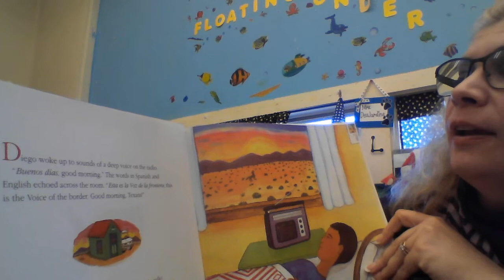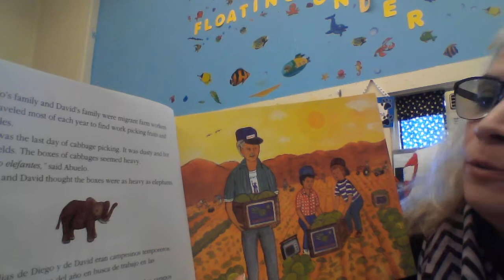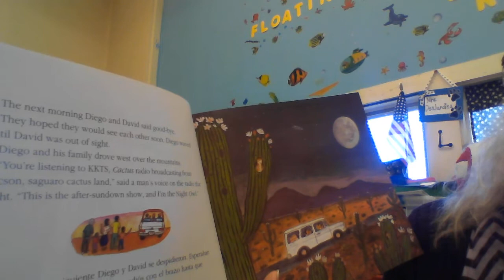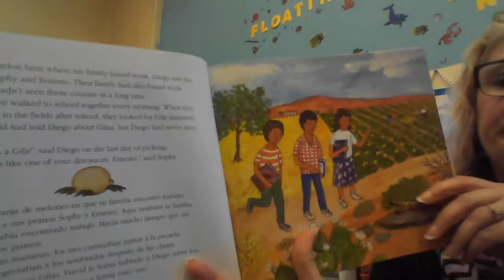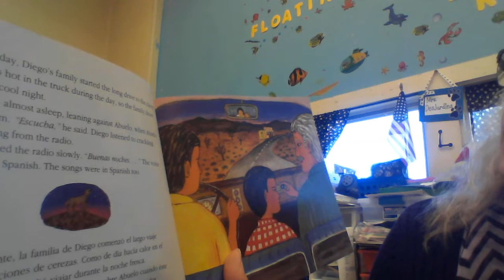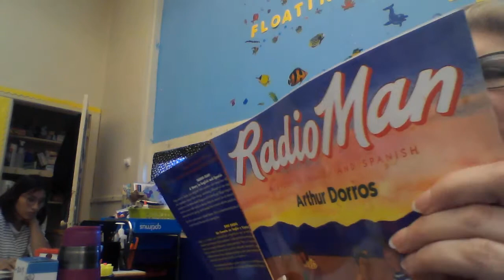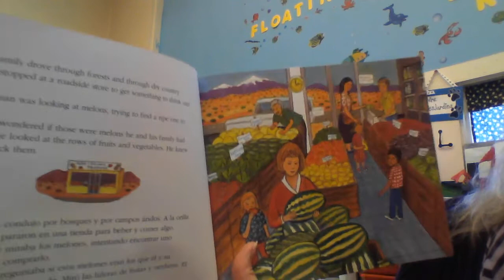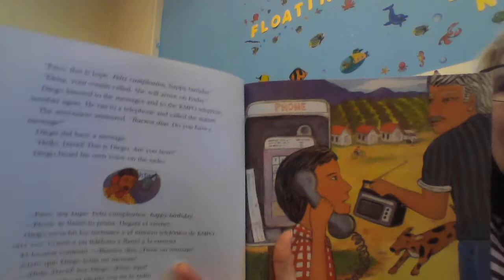Radio Man read aloud